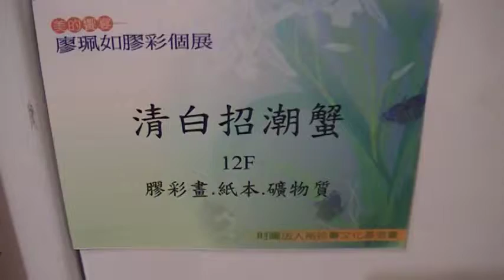清白招潮蟹 膠彩 廖珮如 玉而富 Arts104 古玩古董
清白招潮蟹 膠彩 廖珮如

(藝術品)